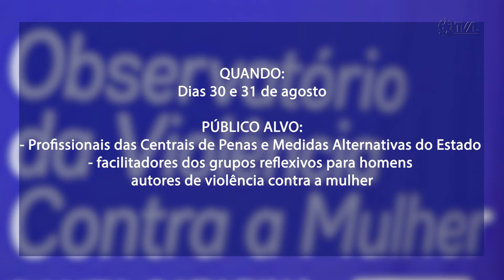É Notícia - Profissionais que reabilitam condenados por violência recebem treinamento na Alesc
O Observatório da Violência contra a Mulher de Santa Catarina, em parceria com a Secretaria de Estado da Administração Prisional e Socioeducativa e o Tribunal de Justiça de Santa Catarina, e com o apoio da Federação Catarinense de Municípios, promove nos dias 30 e 31 de agosto um workshop voltado aos profissionais das Centrais de Penas e Medidas Alternativas do Estado que atuam como facilitadores dos grupos reflexivos para homens autores de violência contra a mulher.